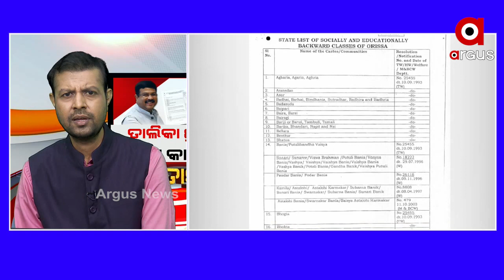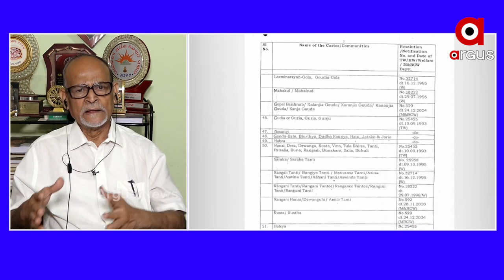ଓଡିଶାରେ ସାମାଜିକ ଆନ୍ଦୋଳନ ହେଉନାହିଁ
ରାଜନୈତିକ ଦଳମାନେ ସାମାଜିକ ଆନ୍ଦୋଳନ କରନ୍ତୁ ବୋଲି ପ୍ରତିକ୍ରିୟା ରଖିଛନ୍ତି ବରିଷ୍ଠ ସାମ୍ବାଦିକ ଶ୍ରୀ ରବି ଦାସ.